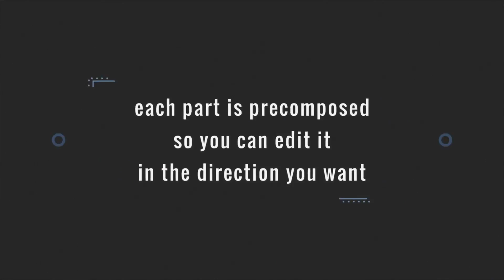Your Text in Two Steps | After Effects template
Last Update: 24 January 16
Created: 24 January 16
After Effects Version: CS6
Universal Expressions: Yes
Length: 0:45
Resolution: 1920x1080
File Size: 442KB
Media Placeholders: 1
Text Placeholders: 14
Category: (titles)

Description: Your Text in Two Steps is very easy to use and very fast to render ! This template is perfect for teasers, commercials, corporate videos or any kind of titles video. 2 styles included that are easy to change and featuring 14 text placeholders, a logo placeholder and single click color customization. Each part is pre-composed, so you can edit with ease. Enjoy !!! Music : Font : Oswald :...